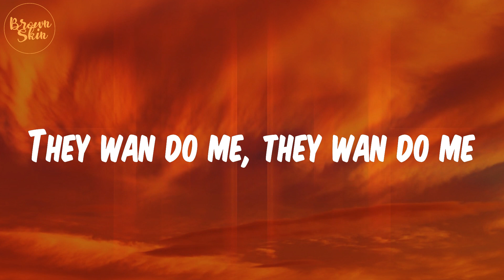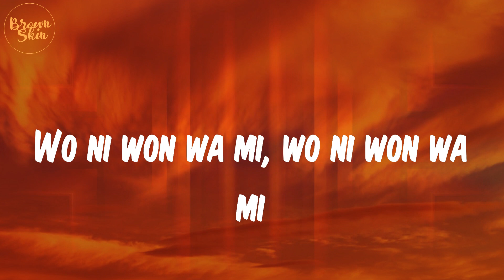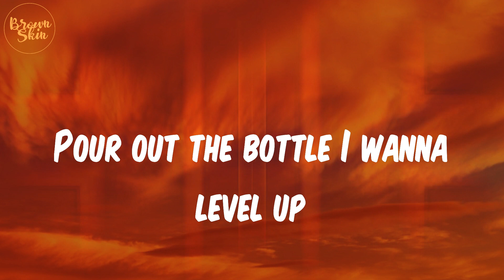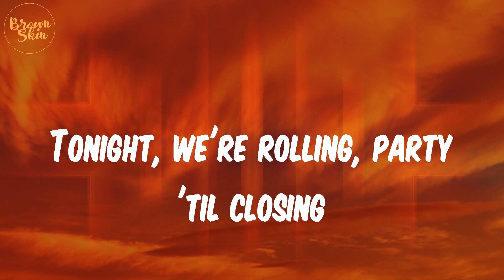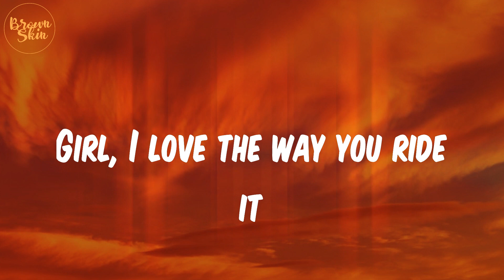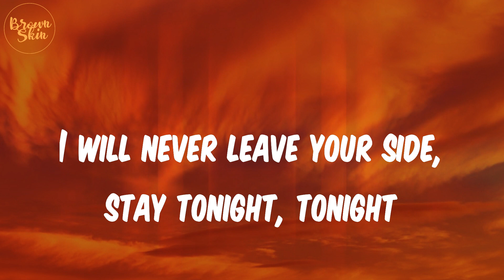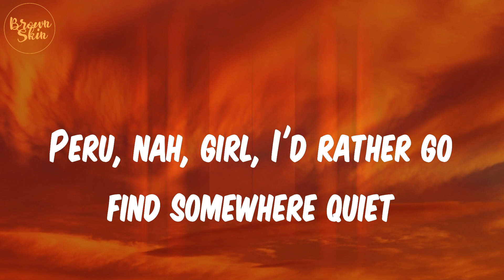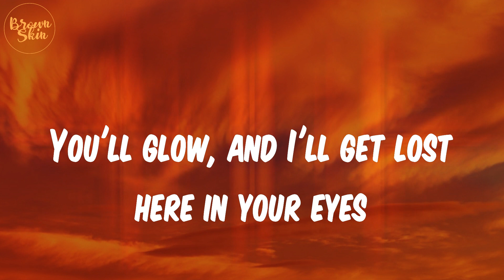Peru (Lyrics) - Fireboy DML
Lyrics:
Peru para
Peru para
Peru para
Peru para
Peru para
Peru para
Peru para
Peru para
Peru Peru para
I'm loo
Peru para
Peru Peru para
I'm loo
Peru para
Peru Peru para
I'm loo
Even Peru don dey para
Peru para
Peru Peru para
I'm loo
Peru para
Peru Peru para
I'm loo

afro, afro music, afropop, pop,  Fireboy DML, Peru